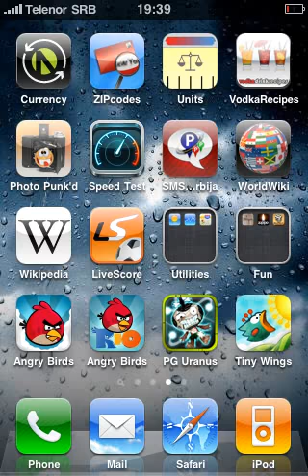iPhone photo app - Photo Punk'd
This is my new iPhone app, it is great to have fun and laugh with friends.

With Photo Punk'd your camera can 'recognize' who is ugly and who is not, who is fat and who is not, who is still virgin and who is not... What it will 'recognize' totally depends on you! Prank your friends!

You can use the app in every situation. For example, if you want to make fun of your friend that he is ugly you can type message: 'One person is too ugly so I refuse to take a photo. Tell this person to move out of frame and then try again'. When you try to take a photo of your friend this message will pop-up. Then, tell him to move out of frame and then take a photo regulary!